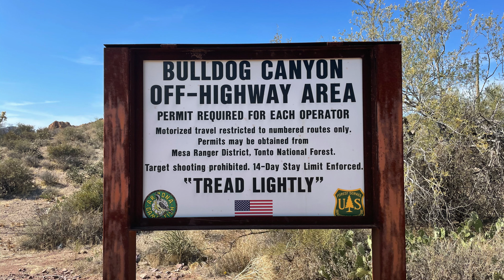Bulldog Canyon | Wild Thing Overland 4K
Playing on the rocks!!
Trailhead is at 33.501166° -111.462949°
Mesa Arizona